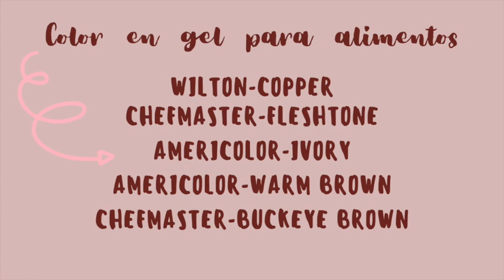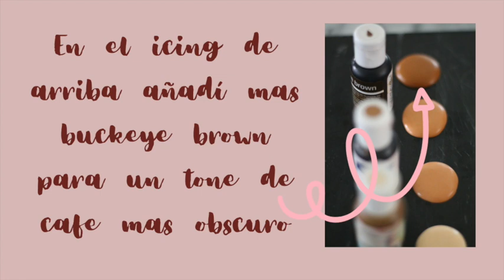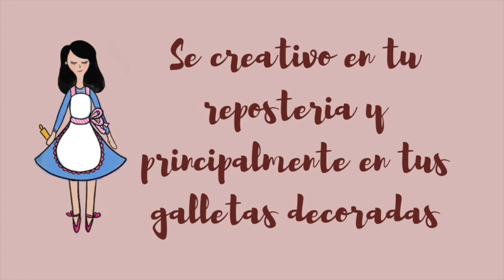Como pintar royal icing de color carne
Como teñir icing de color

En este video aprenderás a como teñir icing de color carne en diferentes tonalidades.

In this video you will learn to tint flesh tone color icing in different hues of skin color.

To create this video I used the following equipment and products:

Wilton copper  food gel color

Chefmaster fleshtone food gel color

Americolor ivory food gel color

Americolor warm brown gel color

Chefmaster food gel color

Flexible Tripod

Meringue Powder

Confectioners Sugar

Dark chocolate

Baking sheets